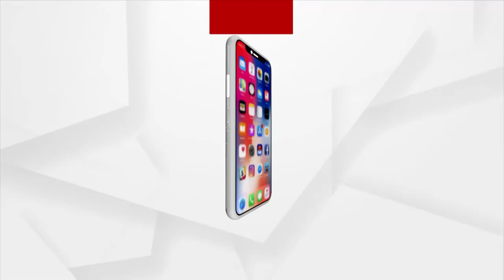TOP HEADLINES 9AM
+ ଆଜି ସାଆନ୍ତଙ୍କ ସୁନାବେଶ
+ ବଙ୍ଗୋପସାଗରରେ ଦାନା ବାନ୍ଧୁଛି ଲଘୁଚାପ
+ ସେରୋଲୋଜିକାଲ୍‌ ସର୍ଭେରୁ ଆସିଲା ଖୁସି ଖବର
+ ସୌମ୍ୟ ମୃତ୍ୟୁ ସସପେନ୍ସ
+ ବିଜେପି ସଂସଦୀୟ ଦଳ ବୈଠକରୁ ବିରୋଧୀଙ୍କୁ ପ୍ରଧାନମନ୍ତ୍ରୀଙ୍କ ଟାର୍ଗେଟ